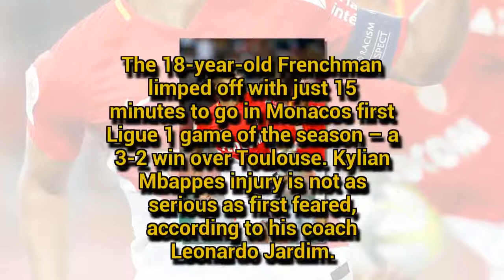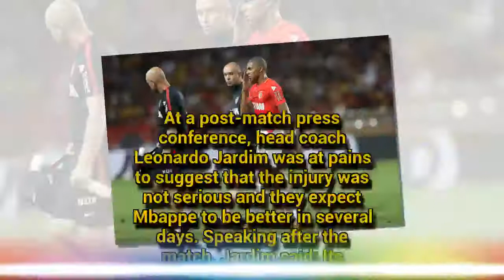Arsenal transfer news: Kylian Mbappe injury not as bad as first feared with Monaco star expected